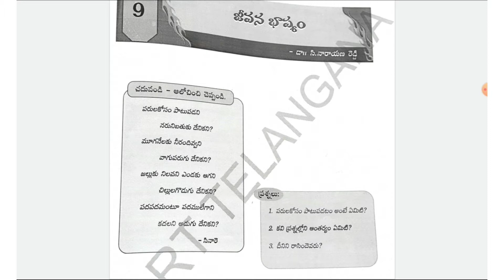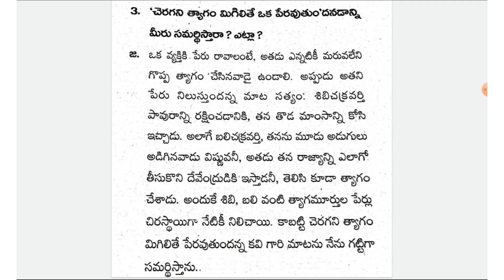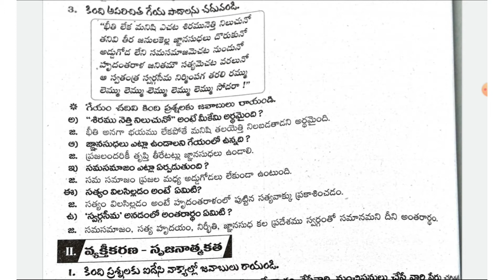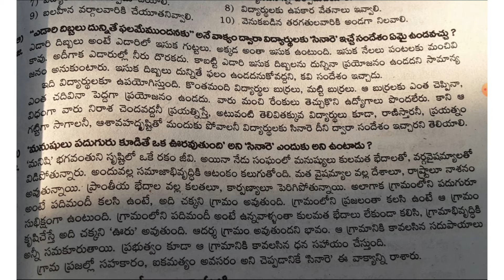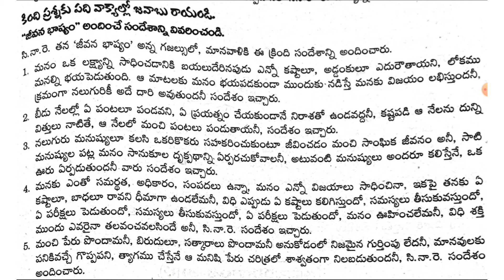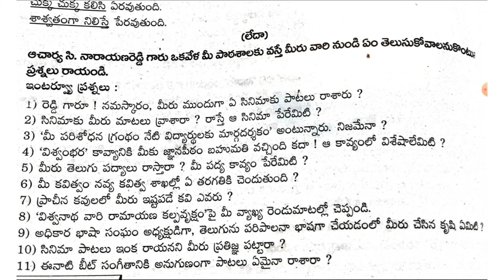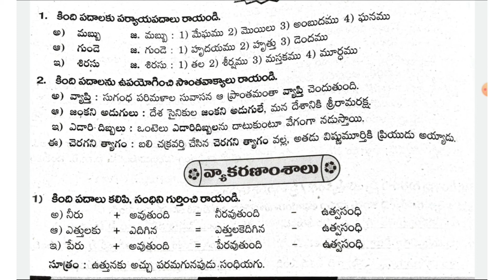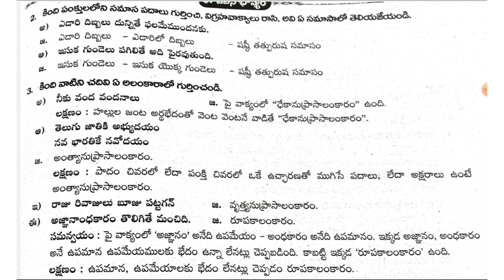10th Class Telugu – Jeevana bhashyam “జీవన భాష్యం” - Question and Answers